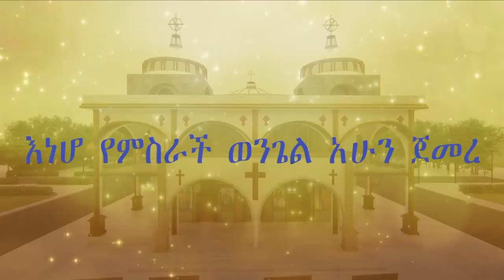ሕፃኑንና እናቱን ይዘህ ወደ እስራኤል ተመለስ